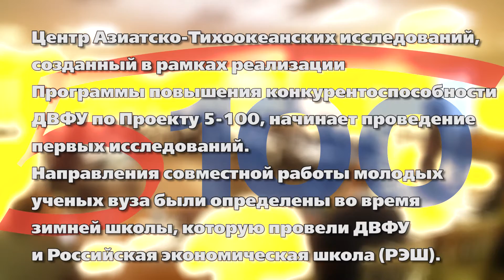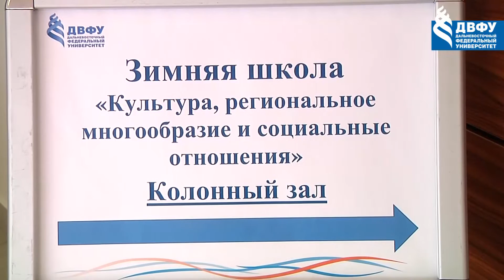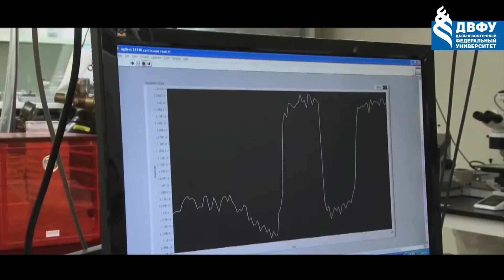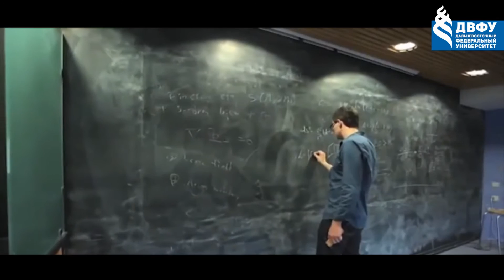Зимняя школа Центра Азиатско Тихоокеанских исследований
Центр Азиатско-Тихоокеанских исследований, созданный в рамках реализации Программы повышения конкурентоспособности ДВФУ по Проекту 5-100, начинает проведение первых исследований. Направления совместной работы молодых ученых вуза были определены во время зимней школы, которую провели ДВФУ и Российская экономическая школа (РЭШ).